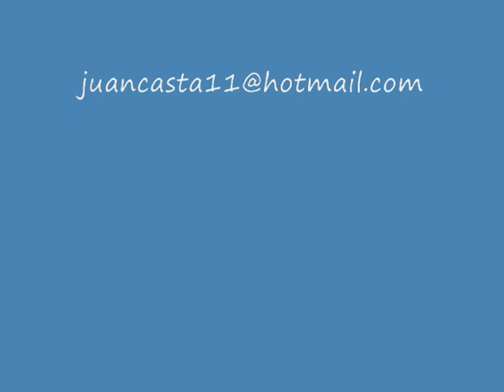Red Fish Blue Fish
Well this is club located in Key West were Dj Jc & Dj Casta (me) play on Saturdays. The best latin music, and the best latin place to go if you visit the keys on Saturdays.